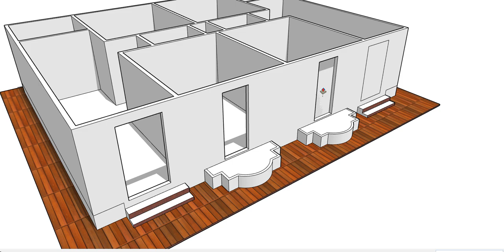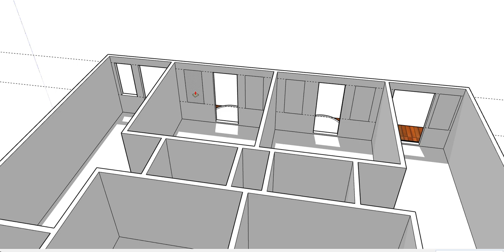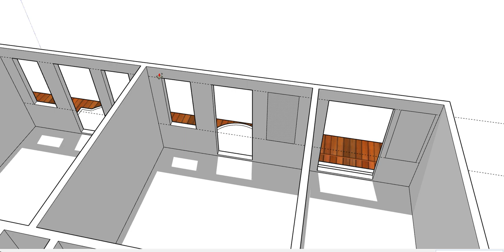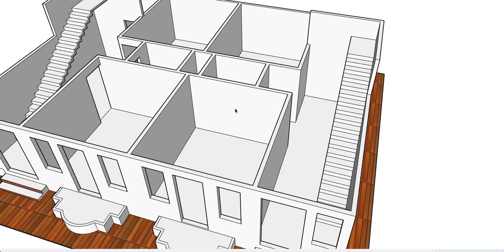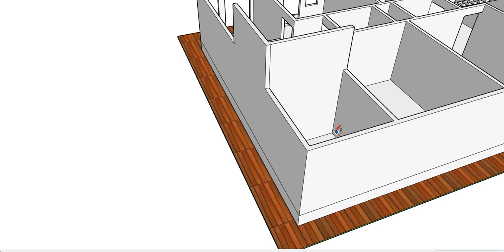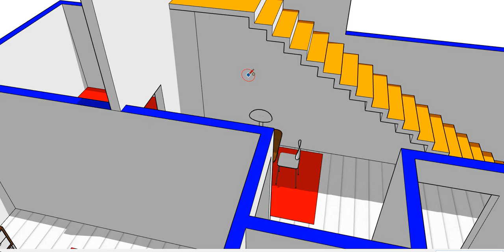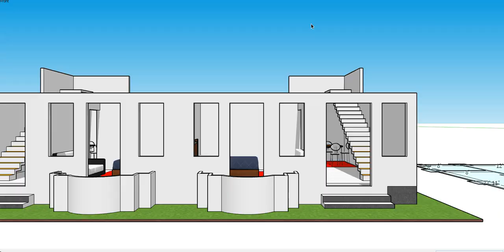700 sqft 2 family house design II 700 sqft house design II 700 sqft ghar ka naksha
700 sqft 2 family house design
700 sqft house design
700 sqft ghar ka naksha
4 bhk house plan